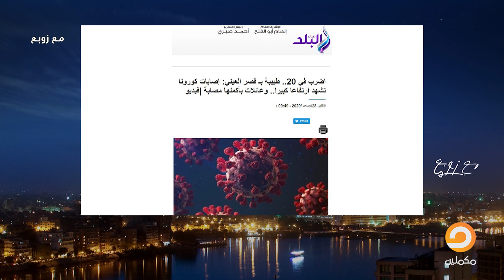مستشار السيسي للصحة يصرح بغير واقعية أرقام الإصابات المعلنة يوميًا || وزوبع يرد